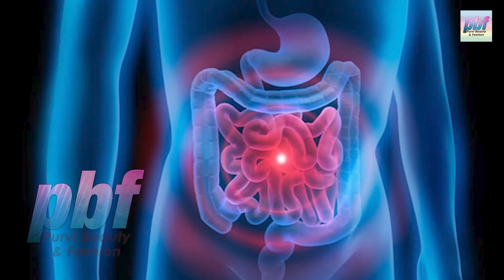जल्द होने वाली है शादी, अच्छे फिगर के लिए डाइट में शामिल करें ये चीजें | Purvi Beauty & Fashion